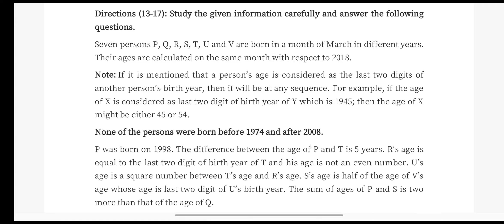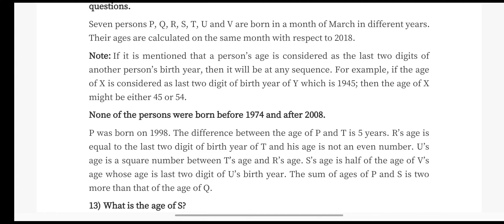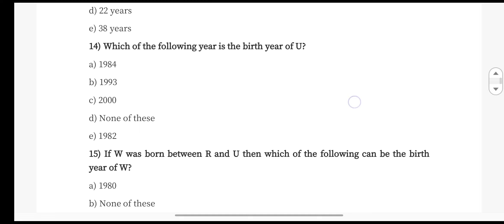EXPECTED MONTH BASED PUZZLE SBI RBI MAINS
RBI assistant results out